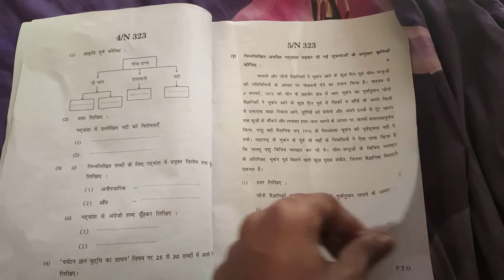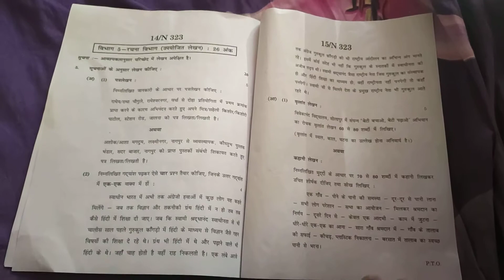hindi question paper 👉 2020 ssc board